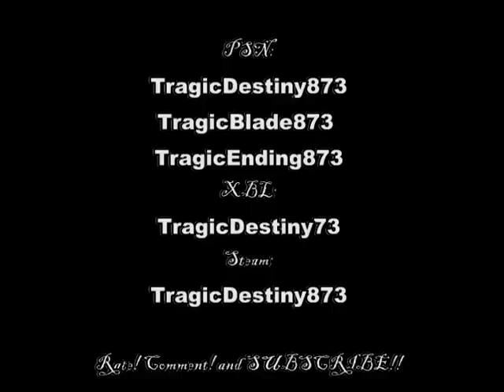UnKn0VVn Montage Trailer (MW2)